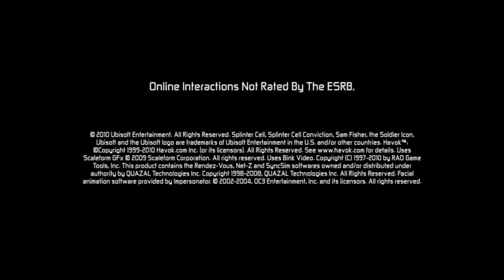Tom Clancy's Splinter Cell: The Conviction Review/Postview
Tom Clancy's Splinter Cell is a hard game series to understand, so I had to do a recap of the previous games in this franchise and about their stories. After this I finaly got to play this game as well.
There is a lot of other content for this game that I didn't review, like the co-op missions and the PET challenges, etc... sorry for that.